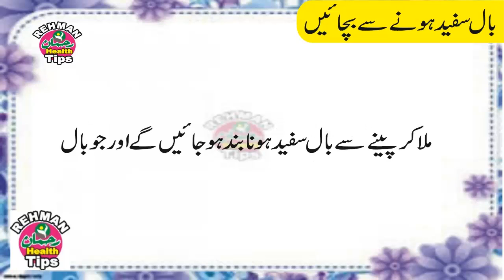White Hair | White Hair Natural Home Remedies | stop Gray and White Hair | Health Tips in urdu